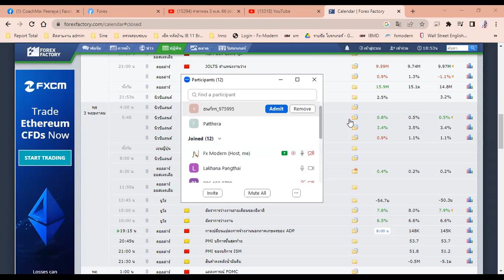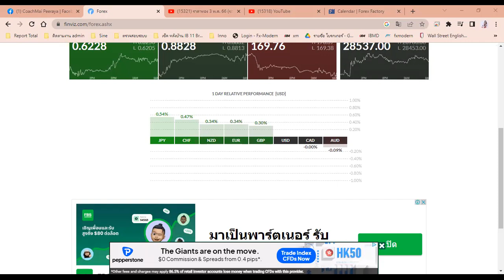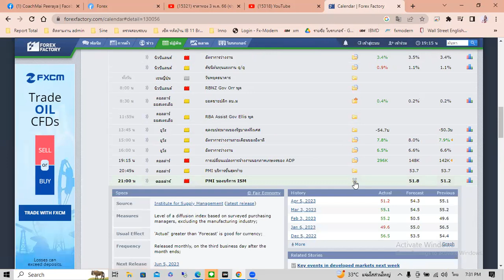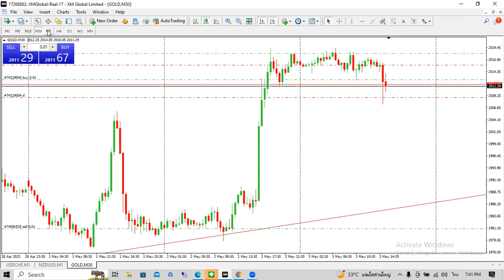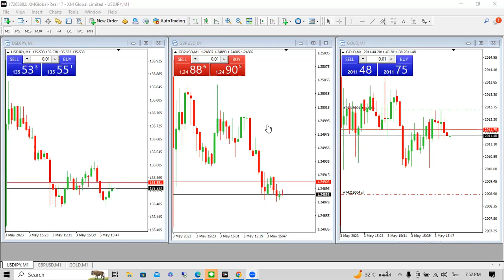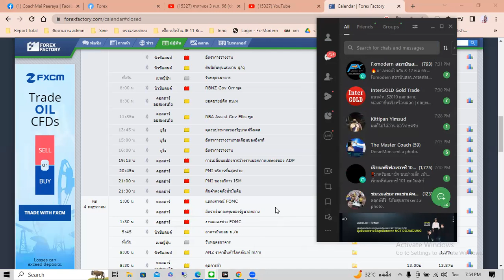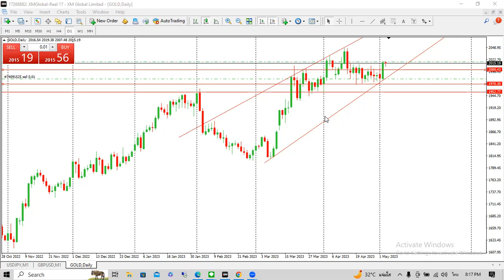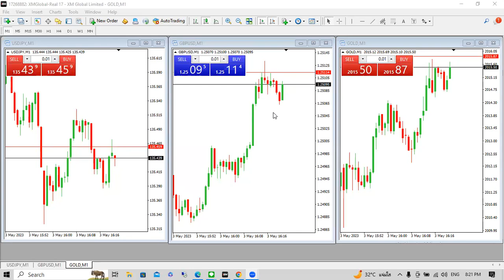จิตวิทยากับข่าว Forex